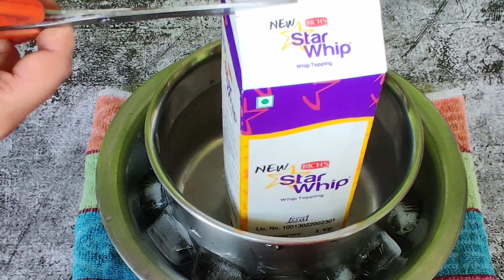Oreo Cookie Ice Cream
Oreo is love , so is Ice Cream. Here is a two-ingredient, easy to make Oreo Cookie Ice Cream at home.

For a serving of 4:
 Prep Time - 45 minutes
 Freeze Time - 6 hours or overnight

Ingredients:
 Heavy whipping cream - 1 cup chilled for atleast 2 hours
 Oreo cookies - 8 to 10
 Vanilla essence - 1/2 tsp [Skip if heavy cream is flavored]
 Powdered Sugar - 1/2 cup [Skip if heavy cream is sweetened]

Steps to Make:

 Prepare whipping cream
 - Take a large bowl with ice in it.
 - Place another smaller bowl in it to create ice-bath setup.
 - Add cream to the bowl and start whipping the cream.
 - Start at slow speed for 4-5 minutes.
 - Add sugar and essence at this stage.
 - Whip for another 5 minutes on high speed or until soft peaks.
 - Keep the cream in fridge for at least 20-25 minutes

 Prepare cookie crumb
 - The Hard way - separate cream and cookies, crush the cookies with rolling pin.
 - The Hack way - crush the cookies in the pack, take out the crumbs.

 Mix the cookie crumb in whipped cream in small batches. Use cut and fold method to mix the crumb. Add the mixture in an ice cream mold or tray.
 Set the ice-cream for 6 hours or at least overnight to get yummy cold ice-cream.

PS: The cream used in video is 1 liter vanilla flavored, sweetened heavy whipping cream.